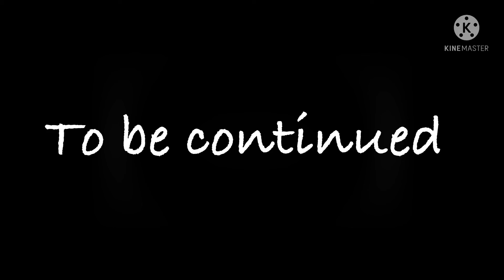Online VS in person school "Online school" prt 1.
Hi guys, this video is being posted by Lily!
which one do you prefer online or in person?